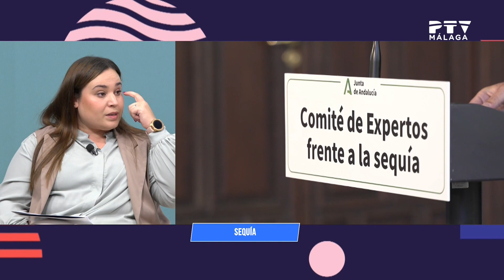💬Málaga TeVé🗣️Tertulia política Mercedes Martín, Alicia Espejo y María Martínez•Lunes 24 abril 2023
En esta ocasión, hablamos de:

Actualidad municipal de cara a las elecciones 28M
- Vivienda:
- Ley de vivienda, anuncio de Pedro Sánchez sobre la SAREB, el PP propone un pacto de Estado de vivienda.
- Reforma Ley "Sólo si es si"
- Sequía
- Jornada laboral 4 días
- Gestación subrogada

Nos acompañan en plató: Mercedes Martin (vicesecretaria de NNGG Málaga capital), Alicia Espejo (candidata Con Málaga) y María Martínez (secretaria general de juventudes socialistas Alhaurín de la torre)